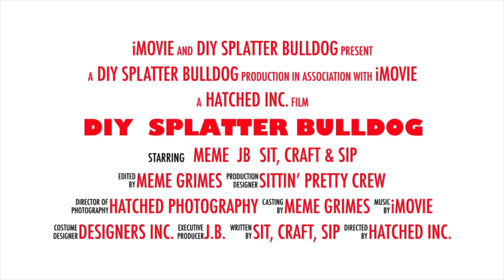DIY Splatter Bulldog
Materials Used:

Paint:  Walmart

Gold Paint